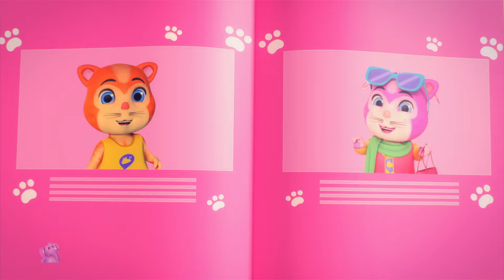Hathi Raja Kahan Chale, हाथी राजा कहां चले + Cartoon Video and Nursery Rhyme for Children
Ek Mota Hathi - Hindi Nursery Rhymes for Kids is a channel to entertain and educate young children. These videos cover a wide range of best Hindi poems and educational topics through their wide range of Hindi cartoon songs. Enjoy these animated characters while it makes your learning time more entertaining.

एक मोटा हाथी - बच्चों के लिए हिंदी नर्सरी राइम्स छोटे बच्चों का मनोरंजन करने और उन्हें शिक्षित करने के लिए एक चैनल है। ये वीडियो हिंदी कार्टून गानों की विस्तृत श्रृंखला के माध्यम से बेहतरीन हिंदी कविताओं और शैक्षिक विषयों की एक विस्तृत श्रृंखला को कवर करते हैं। इन एनिमेटेड पात्रों का आनंद लें और अपने सीखने के समय को और अधिक मनोरंजक बनाएँ।